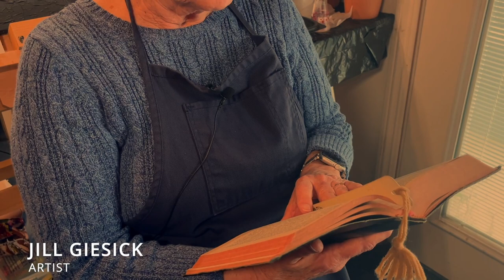Jill Giesick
“Come to me, all you who are weary and are carrying heavy burdens, and I will give you rest. Take my yoke upon you, and learn from me, for I am gentle and humble in heart, and you will find rest for your souls. For my yoke is easy, and my burden is light.”
Matthew 11:28-30